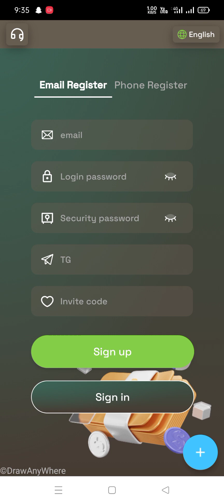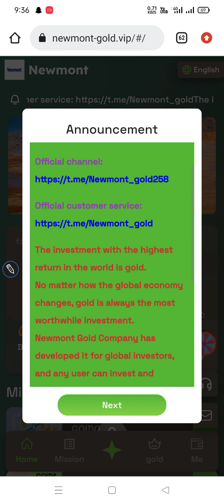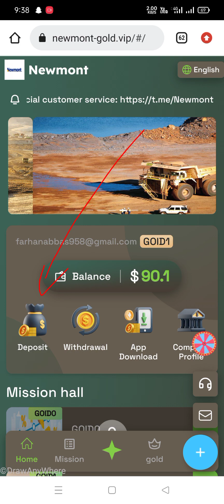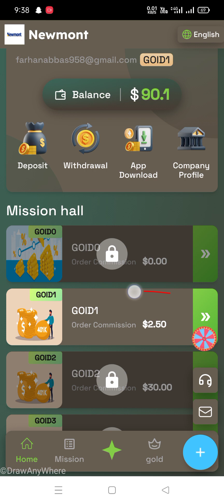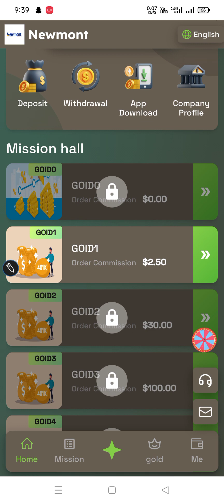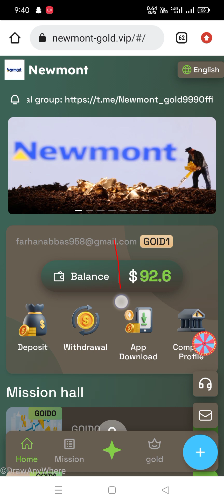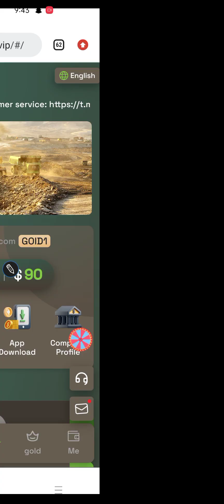The New Gold investment project || Daily free earnings ||signup bonus 80$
🎖️ *Now Start Project* 🎖️
               🎗*NEWMONT GOLD*🎗

               𝐒𝐓𝐀𝐑𝐓𝐄𝐃 = 02/10/2023
                  💥💥𝗝𝗼𝗶𝗻 𝗙𝗮𝘀𝘁💥💥
              💲 𝗟𝗼𝗻𝗴-𝘁𝗲𝗿𝗺 𝗽𝗿𝗼𝗷𝗲𝗰𝘁💲
             ✔️ 𝟭𝟬𝟬% ❤️‍🔥Trusted❤️‍🔥 ✔️

💎Registration Bonus 80 USDT
💎𝖬𝗂𝗇𝗂𝗆𝗎𝗆 𝖣𝖾𝗉𝗈𝗌𝗂𝗍  10 USDT
💎𝖣𝖺𝗂𝗅𝗒 𝖶𝗂𝗍𝗁𝖽𝗋𝖺𝗐𝖺𝗅  2.5 USDT

🟠𝗩𝗜𝗣𝟭▫️𝖣𝖾𝗉𝗈𝗌𝗂𝗍 10 Usdt
d𝖺𝗂𝗅𝗒 income 2.5 Usdt

🟠𝗩𝗜𝗣𝟮▫️𝖣𝖾𝗉𝗈𝗌𝗂𝗍 90 Usdt
d𝖺𝗂𝗅𝗒 income 30 Usdt

🟠𝗩𝗜𝗣𝟯▫️𝖣𝖾𝗉𝗈𝗌𝗂t 300 Usdt
d𝖺𝗂𝗅𝗒 income 100Usdt

🟠𝗩𝗜𝗣𝟰▫️𝖣𝖾𝗉𝗈𝗌𝗂t 600 Usdt
daily income 200 Usdt

🟠𝗩𝗜𝗣𝟱▫️𝖣𝖾𝗉𝗈𝗌𝗂t 1200Usdt
daily income 400 Usdt

🟠𝗩𝗜𝗣𝟲▫️𝖣𝖾𝗉𝗈𝗌𝗂t 3300Usdt
daily income 1100 Usdt

🟠𝗩𝗜𝗣𝟳▫️𝖣𝖾𝗉𝗈𝗌𝗂t 6600 Usdt
daily income 2200 Usdt

🟠𝗩𝗜𝗣𝟴▫️𝖣𝖾𝗉𝗈𝗌𝗂t 9900 Usdt
daily income 3300 Usdt

Gibe you 2$🎁🎁🎁

🌐🤝Invite 3 A-level VIP1 to join you can get VIP1 for free.🎁🎁🎁💎🤝